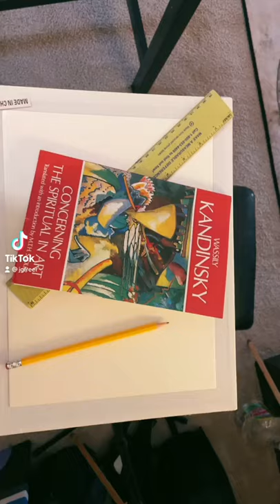Kandinsky Lesson Demo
First time making a quick demo video for my art students. This demo is based on a lesson plan influenced by Wassily Kandinsky.